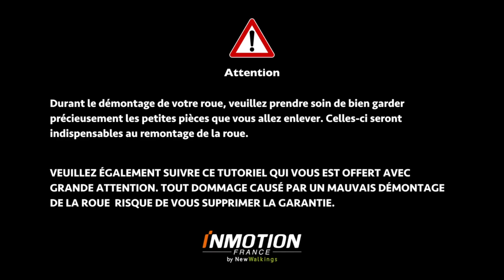Tutoriel complet : changer la carte-mère de votre V12 High speed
Bienvenue dans notre série de tutoriels dédiée aux réparations de gyroroues, draisiennes et trottinettes électriques ! 🔧🛴

🔵 Épisode 7 : Dans cette vidéo, apprenez à remplacer la carte-mère de votre gyroroue Inmotion V12. Suivez nos instructions détaillées pour une réparation efficace.

📦 Lien produit : Découvrez la carte-mère et d'autres pièces détachées pour la gyroroue Inmotion V12

👇 CHAPITRES 👇
00:00:00 - 00:00:20 Introduction
00:00:15 - 00:00:38 Les outils nécessaires
00:00:39 - 00:07:18 Le démontage
00:07:19 - 00:14:11 Le remontage